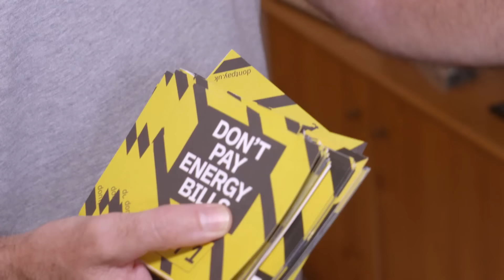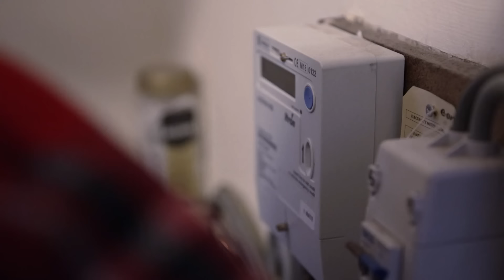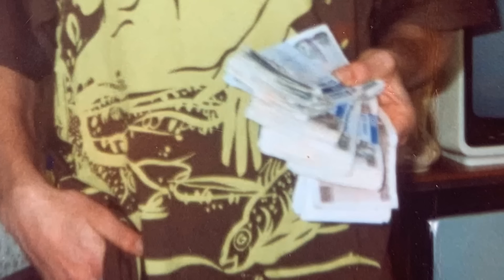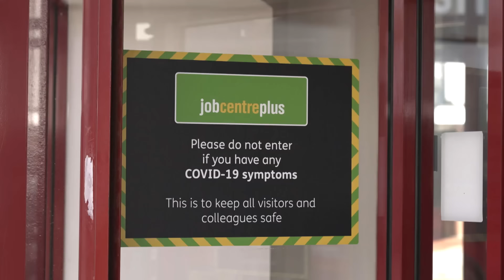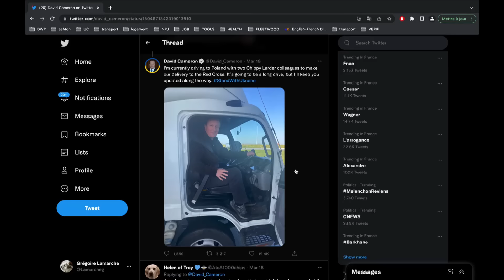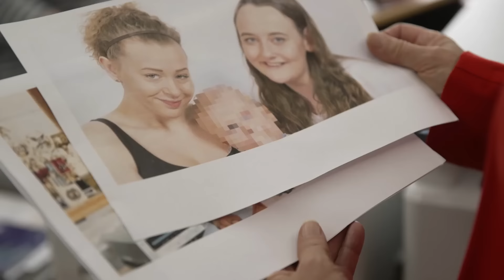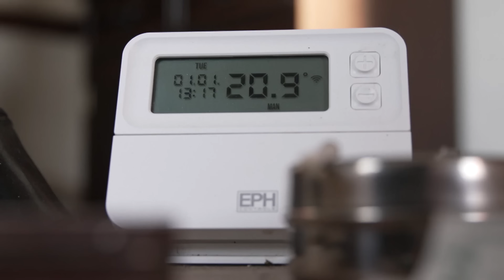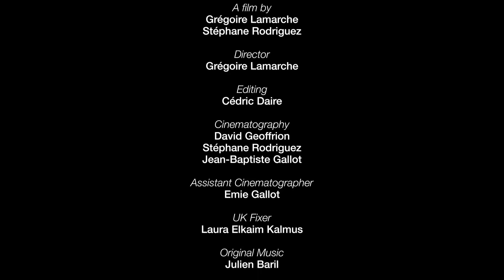Poverty in the UK: Great Britain's 'Working Poor' | Austerity, Food Banks & Inflation Documentary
It’s the great English paradox. If the country has a historically low unemployment rate of 3.6%, poverty is breaking all records: today, more than 15 million Britons are considered poor… That’s almost a quarter of the population!

Galloping inflation and the explosion of energy costs in recent months forced millions into poverty. But there is also the hyper-flexibility of wages and the growing 'uberisation' of hundreds of thousands of self-employed people… All aggravated by more than 10 years of severe cuts in social assistance initiated under the government of David Cameron and disengagement of the State in the public services…

As a result, the United Kingdom, which had only a few dozen food banks in 2010, now has more than 2,000… Life expectancy is stagnating, even declining in the most disadvantaged regions where people die 10 years earlier sooner than elsewhere, a victim of what is known as “shit life syndrome”, literally the shitty life syndrome: a deadly cocktail of multiple pathologies and addictions.

So, millions of Britons engage in voluntary work to make up for the shortcomings of the government. This is the advent of the “Big Society”, a society of charities, charities, theorized in 2010 by the then Prime Minister: David Cameron, the architect of the austerity policy!

We went to meet England’s working poor all forced to rely on solidarity to survive. From Blackpool, a seaside town in the north-west plagued by poverty, to the green county of Cumbria on the Scottish border, one of the most rural in the country, where public transport and services have become almost non-existent, via Ashton -under-Lyne, a factory town paralyzed by the absence of economic prospects, plunged into a Great Britain.

This documentary was produced by Les Films de L'Odyssée and directed by Grégoire Lamarche & Stéphane Rodriguez. It was first released in 2022.